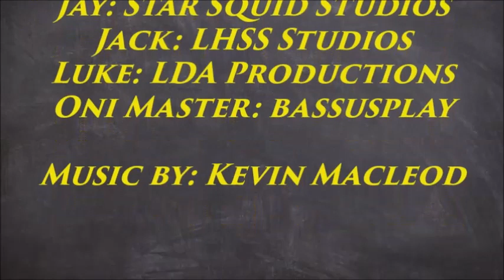LEGO NINJAGO The Hunt - Episode VI: The Resurrection (SEASON FINALE)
I hope you enjoyed this video! Have a nice day everyone!